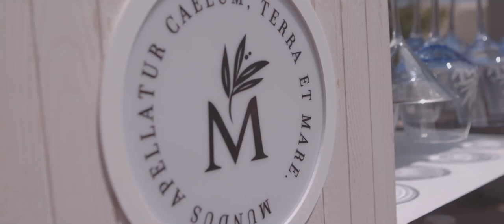Gin Mare Trolley POSM